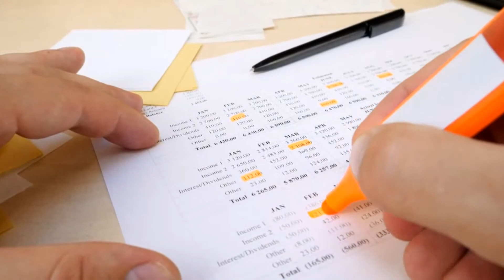Marilyn Hickey | The Names Of God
Sunday, December 26, 2021 | Online Service 9am

Song:  This Is Amazing Grace -- 0:48
Song:  O Come All Ye Faithful / His Name Shall Be -- 5:46
Song:  Abba (Arms Of A Father) -- 12:36
Song:  Great Are You Lord -- 23:13
Transition/Announcements -- 29:01
Message -- 40:14
Ministry Time -- 1:05:09